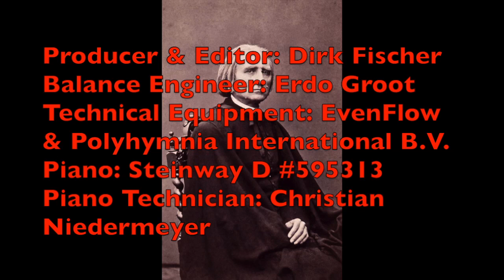Pianist Sandro Ivo Bartoli plays Liszt's Ave Maria 'Die Glocken von Rom'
Franz Liszt
(1811–86)

Ave Maria 'Die Glocken von Rom',  S 182
(1862)

Sandro Ivo Bartoli,
Piano

at
Der Reitstadel,  Neumarkt in der Oberpfalz, Germany

Producer & Editor: Dirk Fischer
Balance Engineer: Erdo Groot
Technical Equipment: EvenFlow & Polyhymnia International B.V.
Piano: Steinway D #595313
Piano Technician: Christian   Niedermeyer

Solaire Records
SOL1002

Paintings entitled
Beginning Comes Last
(2010–15)
by US artist
Alfonse Borysewicz
(b. 1957)